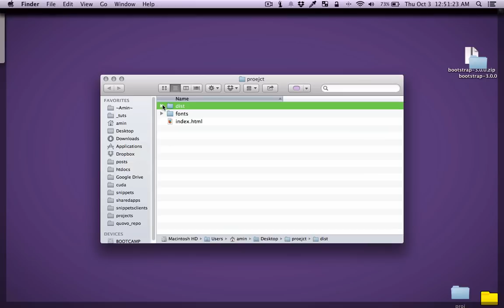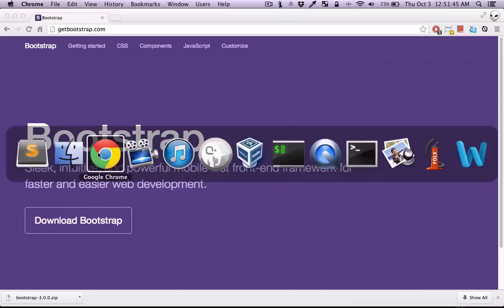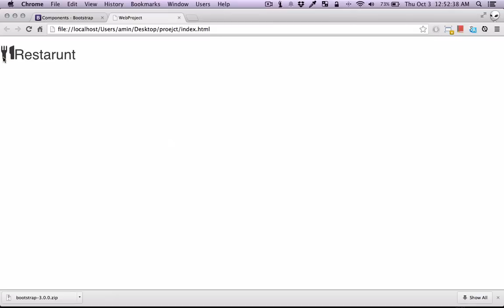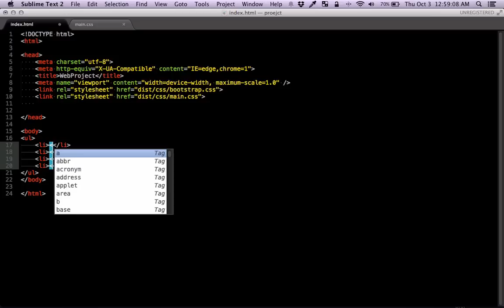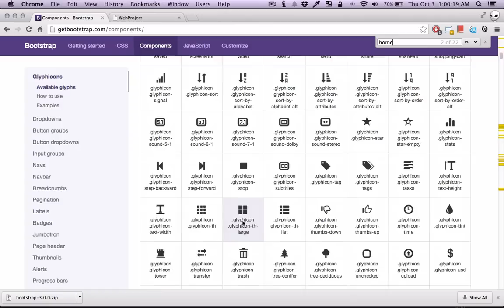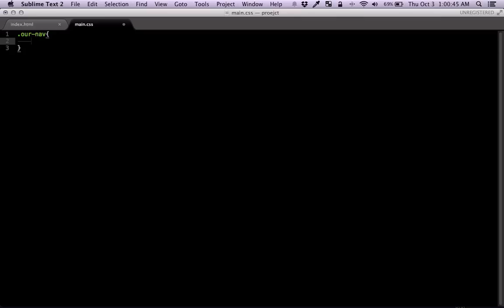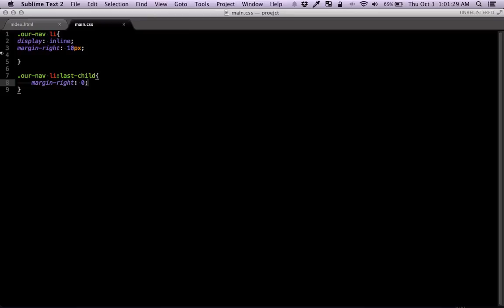Twitter Bootstrap 3 Tutorials 10: Using Glyphicons to add icons to your application